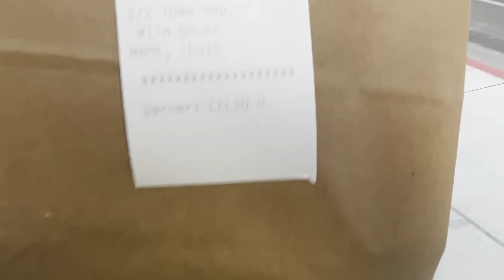Homeless Former Model Loni Willison Opens Up About Her Tragic Life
Loni Willison, a former actress and fitness model renowned for her role in the popular TV series Expose, has recently made headlines due to her current living situation on the streets of Los Angeles. In an exclusive interview with our videographer, Willison openly discusses her troubles, including the impact of her past marriage with actor Jeremy Jackson.

Loni Willison gained recognition for her portrayal of Kira Michaels on the hit TV show Expose. However, her life took a tumultuous turn when her marriage to Baywatch actor Jeremy Jackson came to an end in 2014 following allegations of domestic violence. Since their separation, Willison has reportedly faced significant difficulties with addiction and mental health issues, leading to her current state of homelessness. Regarding the causes of her homelessness, Willison points to her past marriage to Jackson as a significant factor.

During the interview, Willison candidly speaks about her experiences and emotions surrounding her current circumstances. When asked about seeking help, she expresses a sense of hopelessness, stating that there is nothing anyone can offer her. Despite acknowledging some positive aspects of her situation, such as increased connection with nature and unconventional communication with the people of Los Angeles, Willison also admits to grappling with spiritual challenges and unseen hardships.